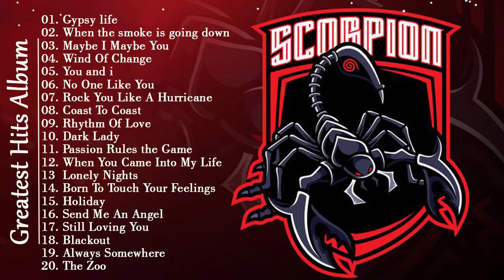Scorpions Gold: The Ultimate Collection [Full Album]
✪ Music always brings relaxing moments and the most positive mood. We hope to make your day better with the music we share!